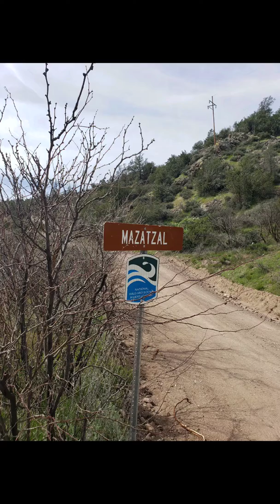Fossil Creek 1